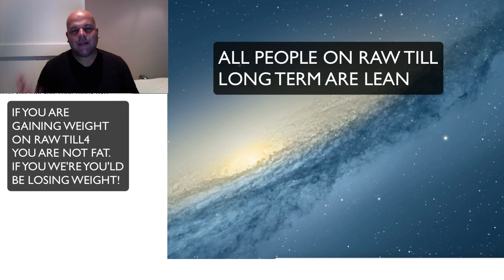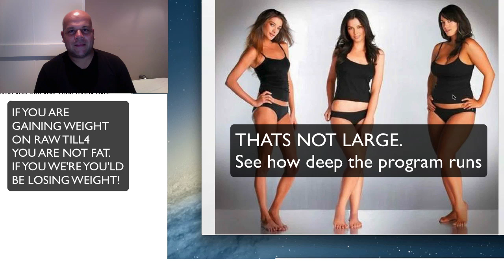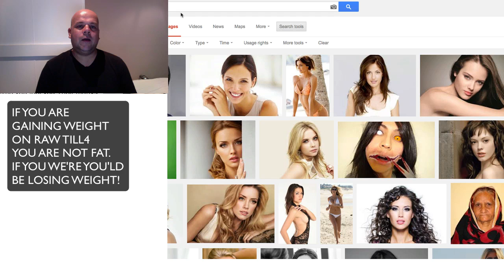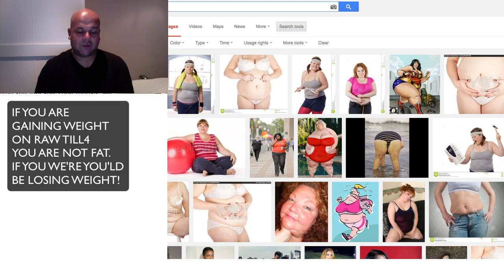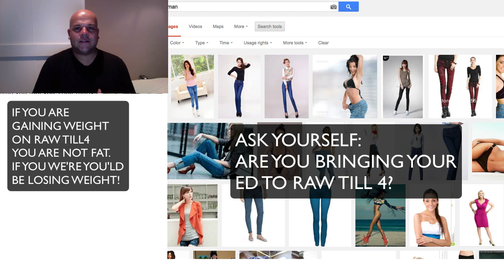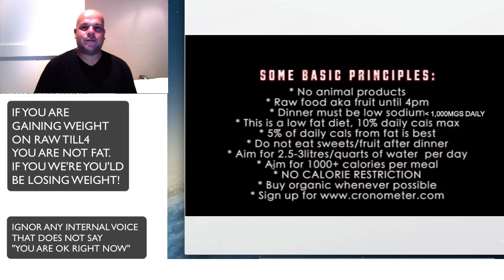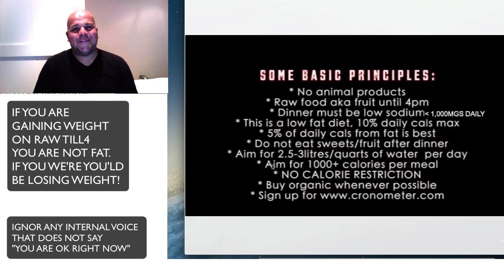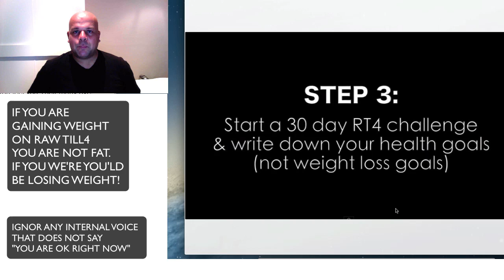You Are Not Fat!